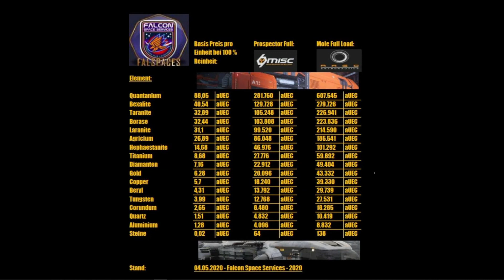Star Citizen 3.11 Live Let's Play & Show Deutsch #96 - Mining mit der Prospector auf Daymar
Star Citizen ist eine MMORPG Online-Weltraum-Flugsimulation. Das Spiel befindet sich zur Zeit in einer spielbaren Alpha Version.
Star Citizen bekommt ca. jedes Quartal ein größeres Update mit neuen Inhalten und Funktionen.
Für Star Citizen ist der für die Wing-Commander-Reihe bekannte Spieleentwickler Chris Roberts verantwortlich,
der dafür im April 2012 das Unternehmen Cloud Imperium Games gründete.
Star Citizen basiert auf einer modifizierten Version der Lumberyard Engine von Amazon.
Das Spiel wird ausschließlich per Crowdfunding, Spenden und der Community finanziert.